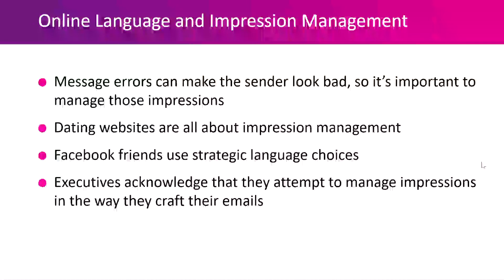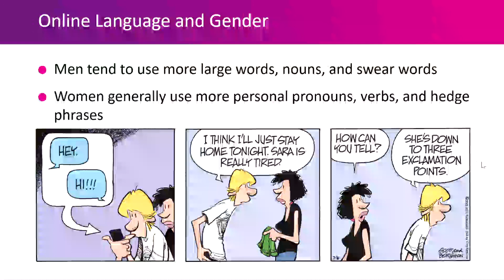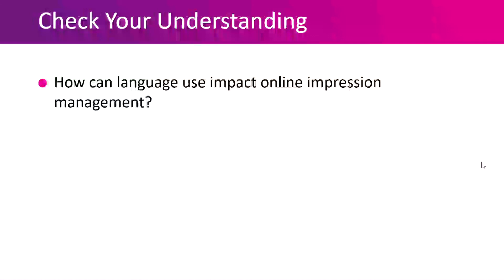Chapter 5 Part 4